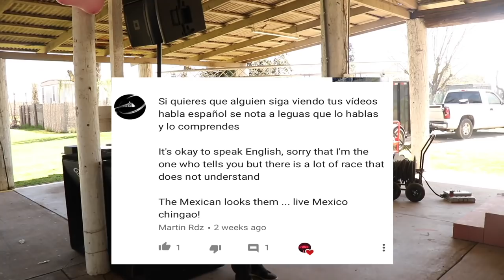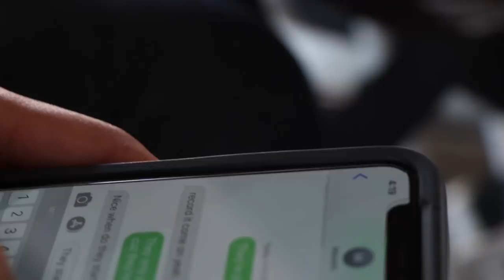Using JBL System | VRX 932 | SRX725 & SRX728